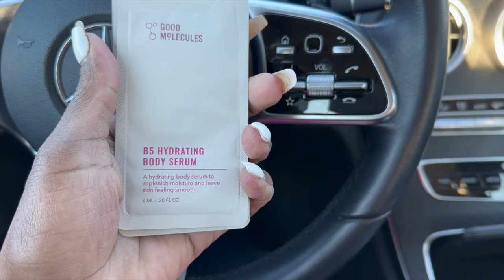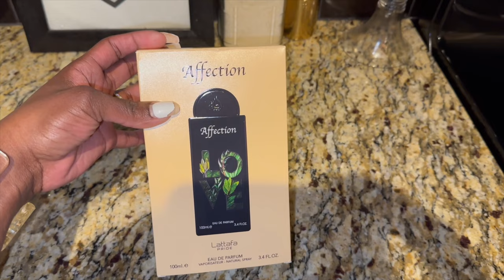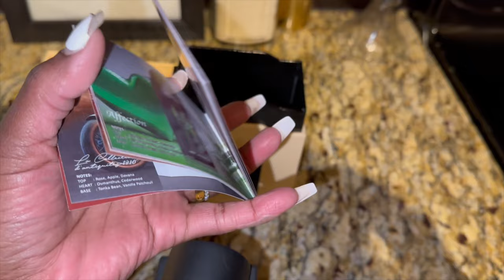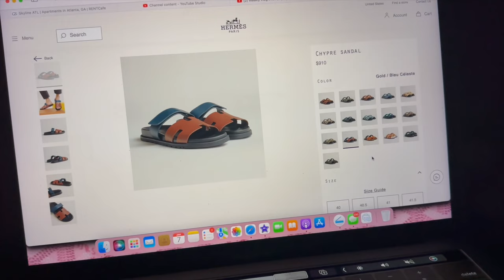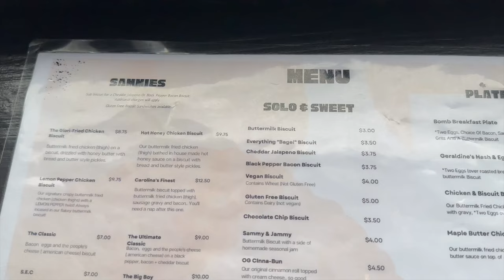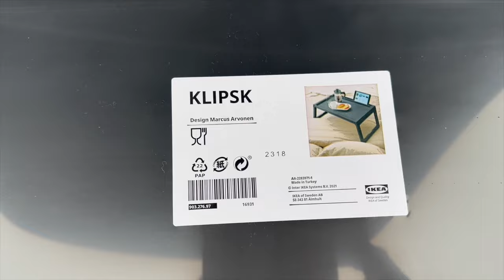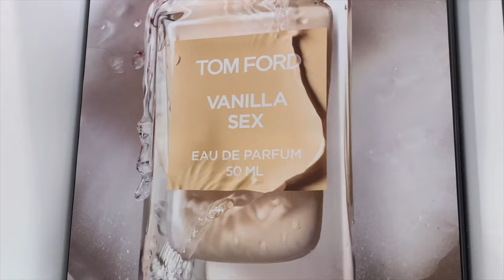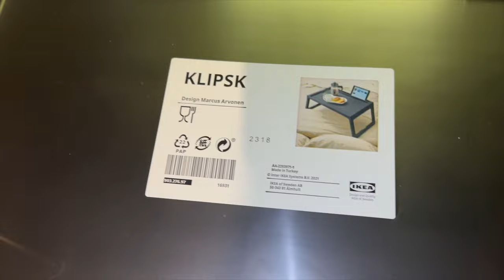Weekly Vlog #156 (Kids in Sephora, Stanley Cup Craze, New Perfume & more) | COCOMCQUEEN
Kids in Sephora, Stanley Cup Craze, New Perfume & more.

Affection by Lattafa Perfume:

Phone stand:

Green Pajama Set:

Oil Diffuser:

Santal Oil:

Amazon robe: